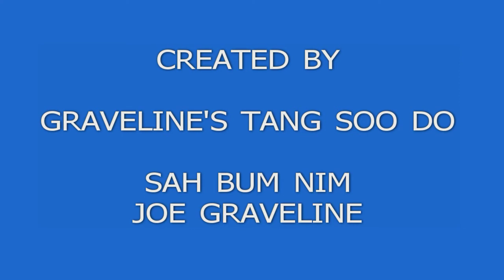GRAVELINE'S TANG SOO DO-DOUBLE WRIST GRAB SELF DEFENSE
DOUBLE WRIST GRAB SELF DEFENSE